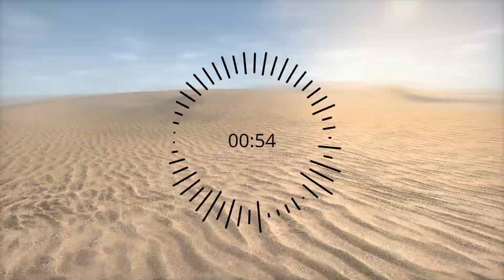AFRO TYPE BEAT[CAROLS] OX!!!